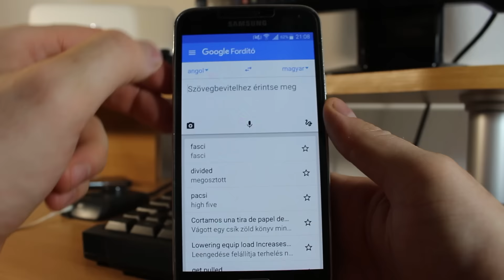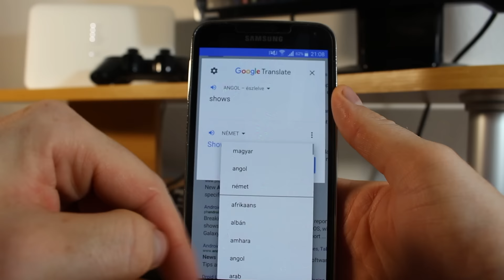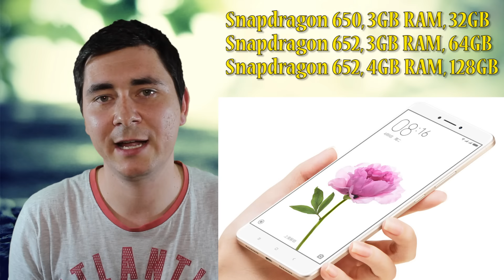Android Hírek #18 Xiaomi Mi Max, S7 Active, Google Fordító#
A Google Fordító egy nagyon jó funkcióval bővült és még sok más ebben a videóban! :)

Mi van benne?:
Xiaomi Mi Max,
Xiaomi Mi Bunny,
Samsung Galaxy S7 és Note 6 pletykák,
Galaxy J3 2016 és S5 Mini hamarosan Marshmallow frissítés,
HTC 10 frissítés és a veszteséges HTC :( ,
Holo Flex prototípus cumó,
Skin Track prototípus valami,
Stb...